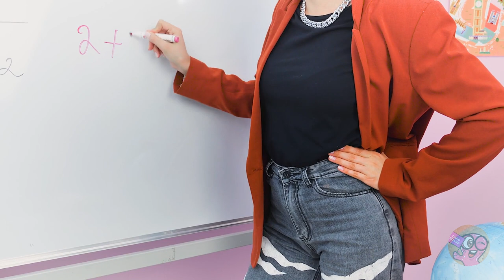School Doll Crafts, Miniature Doll DIYs